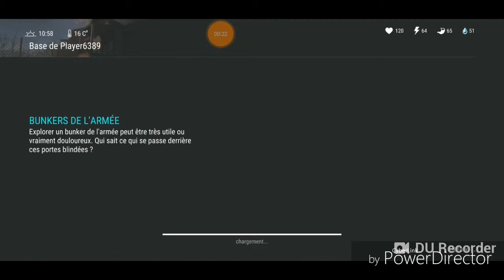LDoE Survival : Vengeance Base Player6389